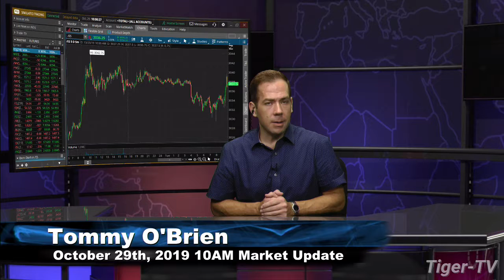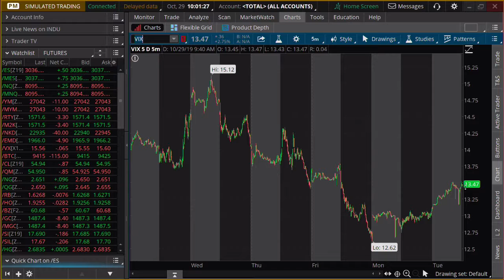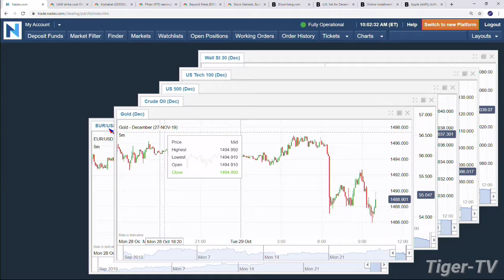October 29th, 2019 - 10AM ET Market Update on TFNN